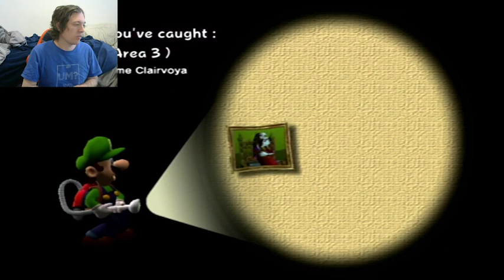BOUNCY-Luigi's Mansion (8)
Boing boing boi...oh no, it's THIS guy. Enjoy!